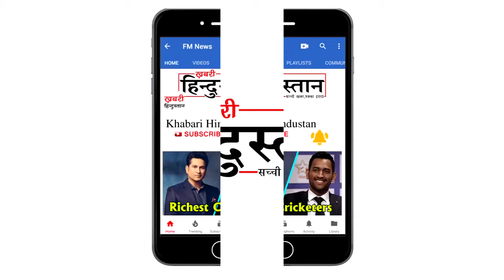गायक हिमेश रेशमिया और उदित नारायण की बढ़ी मुश्‍किलें, मिला नोटिस